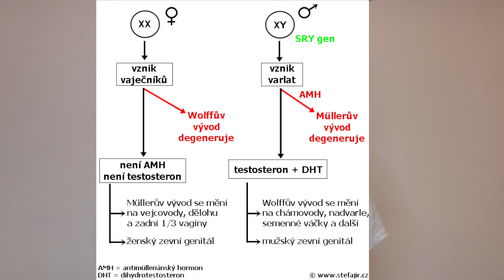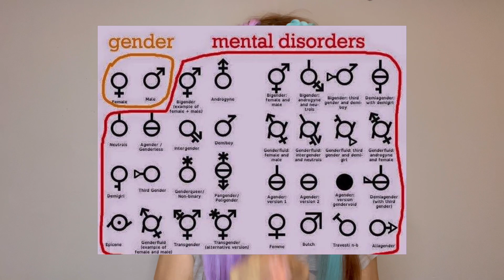Kolik Existuje Pohlaví?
💳Účet:

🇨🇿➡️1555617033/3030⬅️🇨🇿